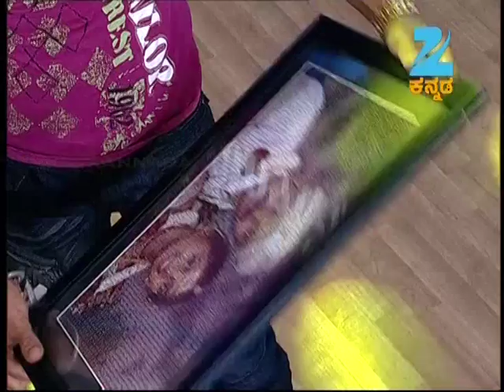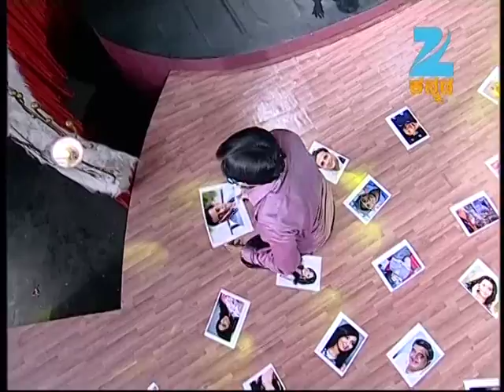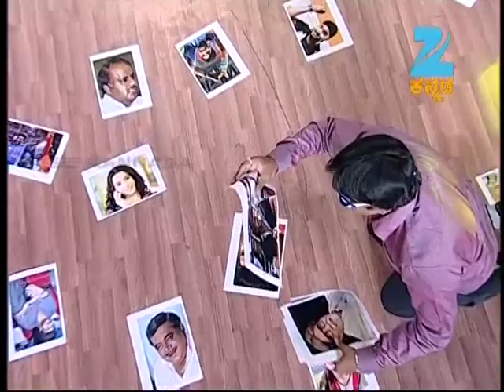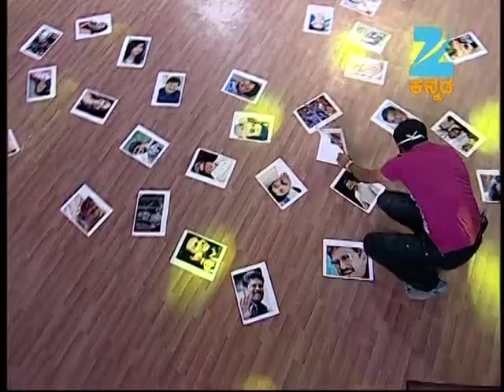Krazy Couple | Kannada Serial | Full Episode - 9Urvashi | Zee Kannada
Story
Kamali is a Kannada drama television series starring Amulya, Rachana and Niranjan. Kamali hails from a poor family and dreams to excel in studies, but the bitter past of her family holds her back. She participates in a Kabaddi competition and wins a scholarship which takes her to the city where she meets Anika, her half-sister.